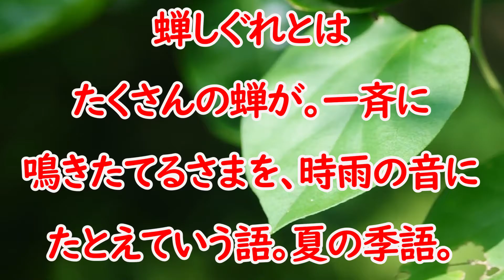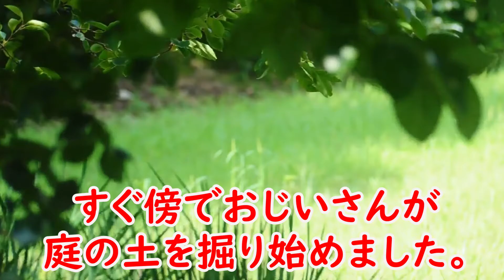夏の蝉しぐれ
夏の蝉しぐれは、夏の風物詩のひとつです。騒々しいですが、オスの求愛行動なのです。子孫を残す必至の行動。どうぞ温かい目で見てやってください。

【関連動画】

【癒しの音 10時間】セミの声・夏休み情景　バイノーラル録音、作業用・勉強用・睡眠用

《癒しの自然音》1分ごとに虫の鳴き声が変わる、虫が鳴く静かな夏の夜【安らぎ・睡眠・勉強】

【関連動画】
自然の音、鳥のさえずり、森の音、リラクゼーション、睡眠、瞑想、8時間のリラックス

4K 絶景「新緑の上高地 梓川と穂高連峰」 5月下旬 癒し自然映像 Japan Alps Kamikochi Fresh Green Nature Relaxation Video ストレス解消

【SNS】